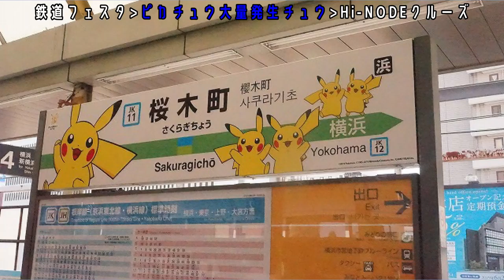鉄道フェスタ2019・ピカチュウ大量発生チュウ・Hi-NODEオープニングクルーズ編【キッズ鉄道研究会】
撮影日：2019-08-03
■キッズコネクション